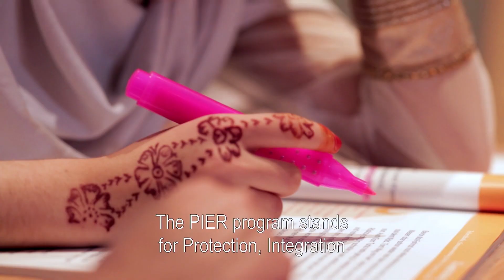Protection, Integration and Education for Refugees (PIER) - Lerncafés in Austria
The PIER Program supports cultural and socio-economic integration of refugees, asylum seekers and migrants in three receiving countries: Austria, Greece and Italy. It encompasses different types of assistance aiming at their improved protection, education and integration, with particular focus on helping children, youth and young adults.

The Lerncafé is a free educational project that supports children of migrants, asylum-seeking or refugee families.